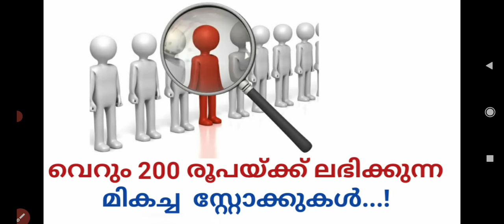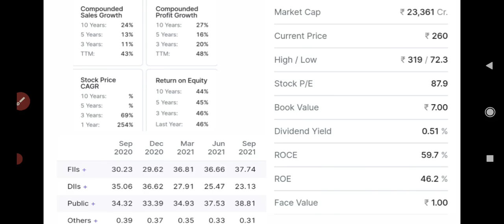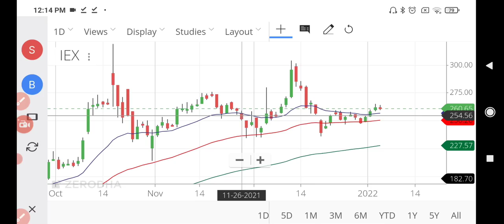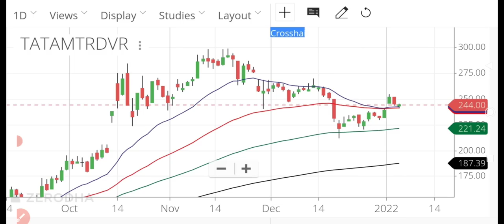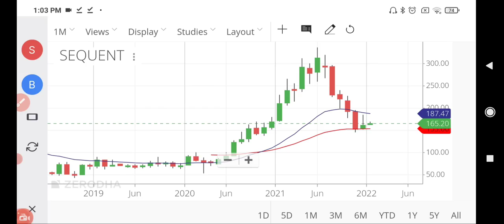വെറും 200 രൂപയ്ക്ക് ലഭിക്കുന്ന മികച്ച സ്റ്റോക്കുകൾ...!/wealthy life malayalam/best stocks to buy now